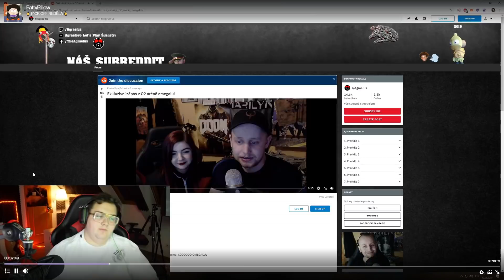FATTY REAGUJE NA MEME FATTY vs AGRAELUS O2 arena [záznam]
omega lul